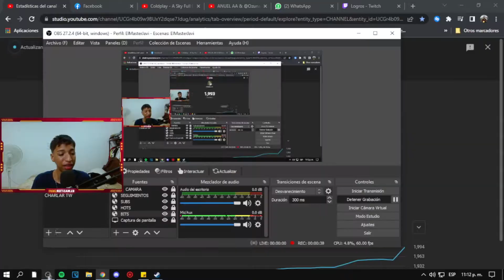27.000 TNT EN MINECRAFT - ElMasterJavi